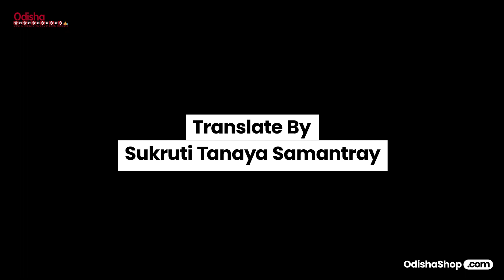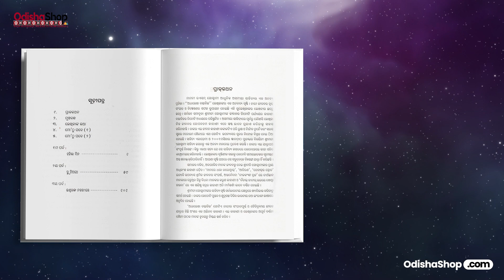Odia Book Review: Adhalekha Dastavez (ଅଧାଲେଖା ଦସ୍ତାବିଜ) - Must Read for Every Book Lover!"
Are you an Odia-speaking individual looking to explore the realm of literature in your mother tongue? Look no further! In this video, we delve into the world of Odia literature and specifically highlight the Odia Book Adhalekha Dastavez.

Adhalekha Dastavez is a masterpiece of Odia literature that captures the essence of storytelling in a profound and captivating manner. Written by [Author's Name], this book is a must-read for anyone interested in delving into the rich cultural heritage of Odisha.

Filled with compelling narratives, vibrant characters, and intricate plot lines, Adhalekha Dastavez is a book that will keep you hooked from the very first page. Whether you are a seasoned reader of Odia literature or someone looking to explore the world of Odia books for the first time, this video is perfect for you.

In this video, we explore the themes, characters, and overall impact of Adhalekha Dastavez on Odia literature. We delve into the cultural significance of the book and discuss why it continues to resonate with readers to this day.

Join us as we embark on a journey through the pages of this iconic Odia book and discover the magic of Adhalekha Dastavez for yourself. Whether you are a literature enthusiast, a history buff, or simply someone looking to expand your horizons, this video is sure to captivate and inspire you.

So, what are you waiting for? Grab a copy of Adhalekha Dastavez, settle in with a cup of tea, and prepare to be transported to the enchanting world of Odia literature. Don't miss out on this opportunity to explore the beauty and depth of Odia storytelling - watch our video now and immerse yourself in the world of Adhalekha Dastavez.